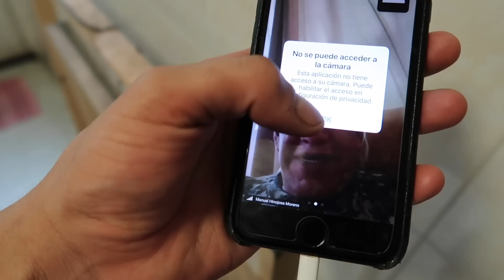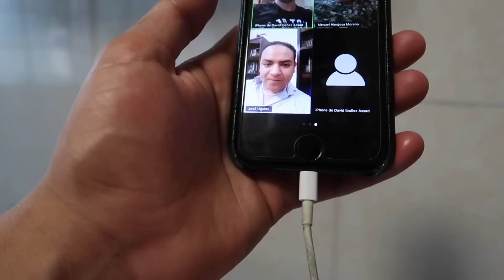Visitando El Rancho (Nuevo Gecko)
Desde que comenzó la cuarentena no he salido a ninguna otra parte que no sea con mis animales, pero con los nacimientos de los geckos leopardo tuve que ir al rancho por tupper y tinas para los ajolotitos.